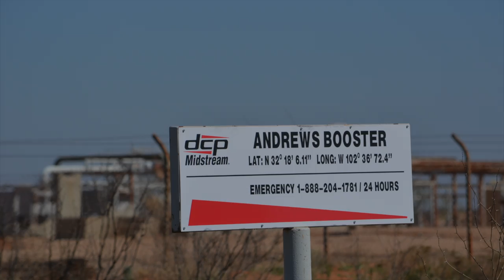DCP Midstream Andrews Booster Station, Andrews County, TX (March 2017)